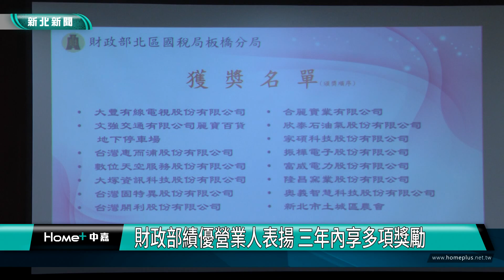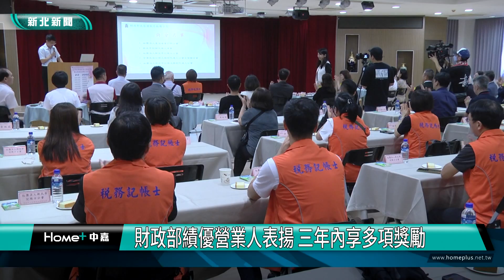納稅 獎勵|財政部績優營業人表揚 三年內享多項獎勵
財政部績優營業人表揚 三年內享多項獎勵
財政部北區國稅局板橋分局今天舉辦「113年度績優營業人表揚活動暨企業誠信治理交流座談」活動，其中選出16家績優營業人，表揚這群誠實開立統一發票及積極配合政策使用電子發票的相關公司店家。

北區國稅局板橋分局長陳靜文也特別頒發由財政部核定的獎牌及臺華窯設計「繽紛彩蝶」長頸天球瓷瓶一只，感謝績優營業人們這段時間對於厚實國家財政的貢獻。

北區國稅局板橋分局分局長陳靜文表示，板橋分局是北區國稅局營業人家數最多的分局，營業人家數高達7萬7,652家，今年經財政部核定16家績優營業人，其中11家為開立統一發票績優營業人，5家為使用電子發票績優營業人，獲獎率僅萬分之2.1，相當不容易。

中嘉|數位天空總經理徐雪玲表示，誠實繳稅是每個營業人的納稅義務，數位天空從104年開始就直接推動電子發票，讓客戶可直接上網查詢。這樣除了方便客戶查詢外，也是企業傳達永續愛護環境理念的方式之一，很高興能受到政府的肯定，期待未來能持續向前邁進。

北區國稅局板橋分局特別指出，獲獎績優營業人三年內將享受多項獎勵待遇，包括可指定專人協助解決或指導有關稅務法令及實務等問題、邀請參加租稅宣導活動等。

活動會場特別邀請新北地區會計師、記帳士、記帳及報稅代理人等稅務專業人士一起與獲獎營業人交流分享。北區國稅局板橋分局表示，透過分享企業誠信治理及廉政議題，強化全民反貪意識，落實法令遵循及提升簡政便民措施，希望達到公私部門彼此互相交流、學習的目的。

請訂閱「新北生活台」🔔    / @bbcatv
或「北健活力頻道」開啟小鈴噹🔔    / @user-wz8mw3pu7e

中嘉寬頻｜新視波 家和   / bbcatv
中嘉寬頻｜北健   / homeplus.digital.t1
數位天空-智慧生活   / skydigitalcatv